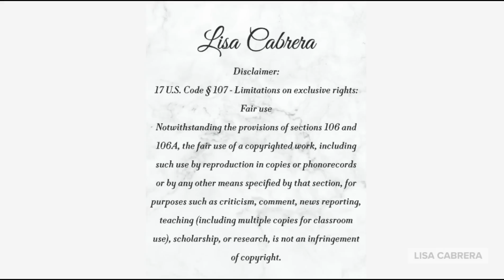Ron DeSantis Tweet Skyrocketed Daniel Penny's Defense Crowd-Funding To Over $1 Million!